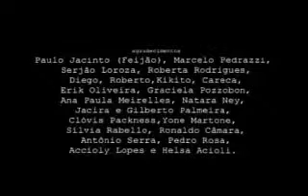Acioli Nada a declarar